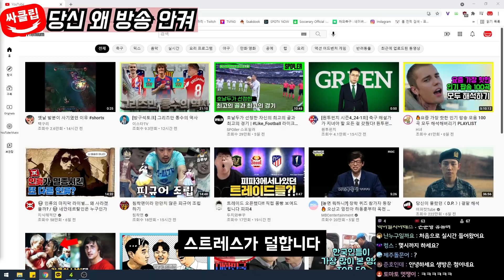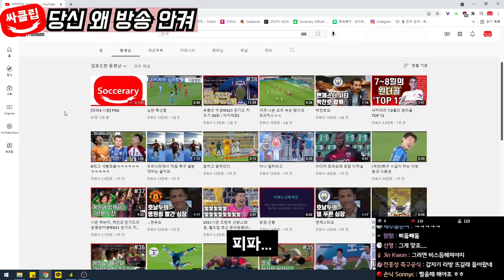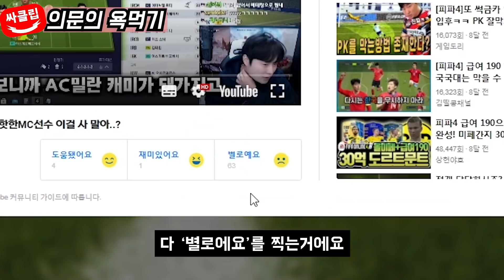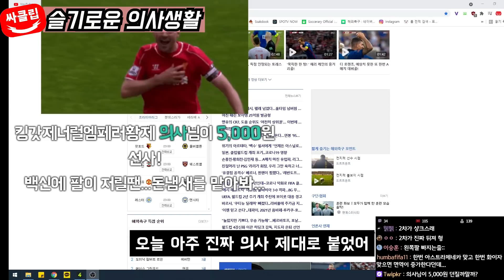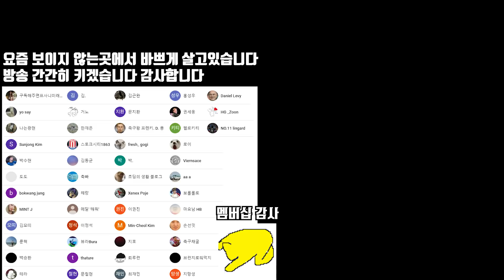요즘 방송이 뜸한 이유 [싸클립 9화]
# BGM
DoYourThingInstrumentalVersion by Guesthouse
BossaOld_by_HanjoGabler
Fantastico by ZivMoran
엔딩BGM : BeHappy by KatrinaStone